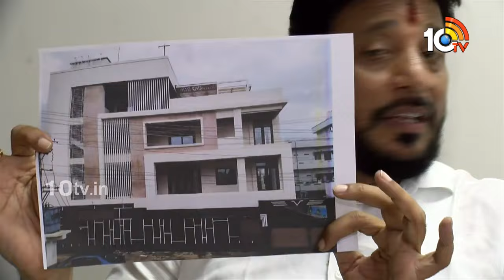దువ్వాడ వాణికి శ్రీనివాస్ సవాల్ | Duvvada Srinivas Challenge to Duvvada Vani | Exclusive F2F | 10TV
10tv News Channel Owned by Spoorthi Communications Private Limited. 10Tv is one of the leading News channels which delivers National and International And Regional News Streaming 24/7.10Tv has its wings spread all over the world to deliver the trustful news. Channel Dedicated to GeneralNews, LiveReports, Breaking News, Sports News, Weather News, Entertainments, BusinessUpdates, Big Debates, Exclusive Interviews etc.